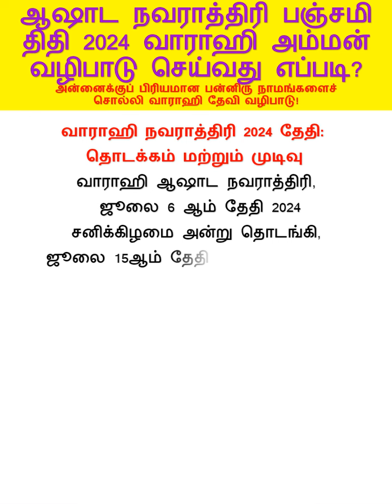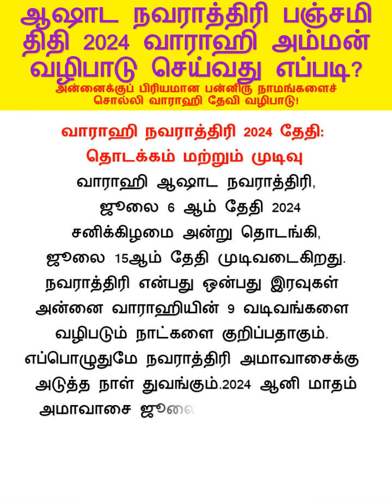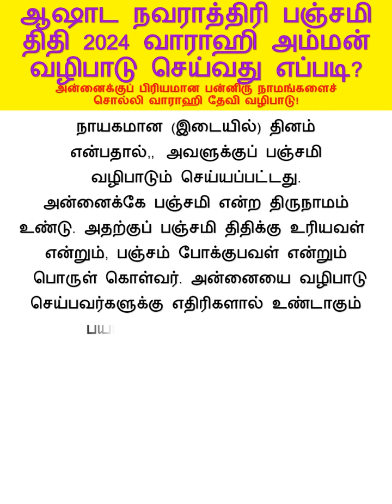ஆஷாட நவராத்திரி பஞ்சமி திதி 2024 வாராஹி அம்மன் வழிபாடு செய்வது எப்படி? #@AanmeegamTirumal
அம்பிகையை ஒன்பது விதமான வடிவங்களில் வழிபடுவது நவராத்திரி வழிபாடாகும். ஒரு வருடத்தில் நான்கு வகையான நவராத்திரிகள் கொண்டாடப்படுவது வழக்கம். அவை ஆஷாட நவராத்திரி, சியாமளா நவராத்திரி, சாரதா நவராத்திரி,
வசந்த நவராத்திரி என நான்கு வகையான நவராத்திரிகள் கொண்டாடப்பட்டு வருகின்றன. இவற்றில் ஐப்பசி மாதத்தில் கொண்டாடப்படும் சாரதா நவராத்திரியே பெரும்பாலானவர்கள் கொண்டாடுவதாகும். மற்ற மூன்று
 நவராத்திரிகள் பற்றி பல பேர் அறிந்திருப்பது இல்லை.